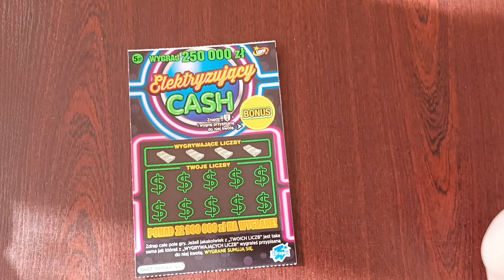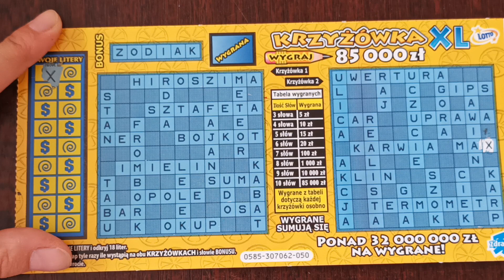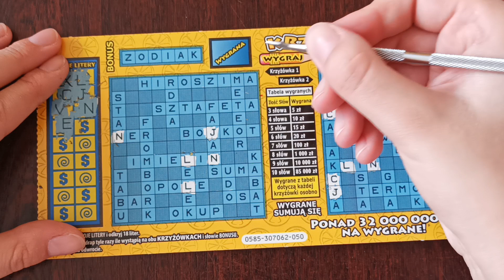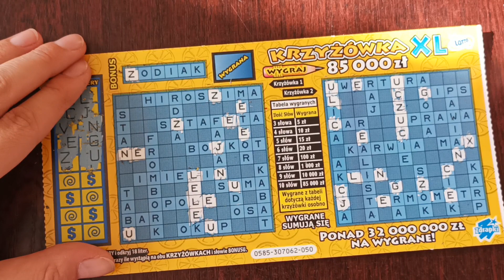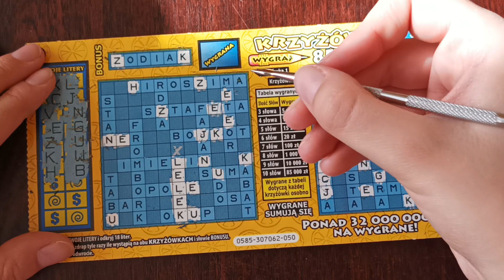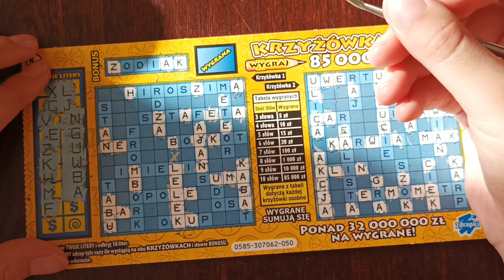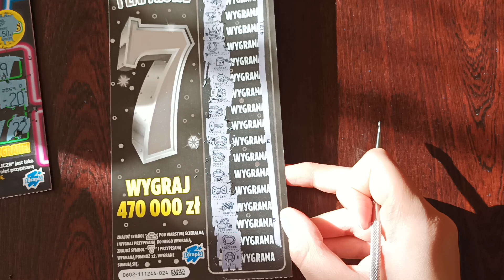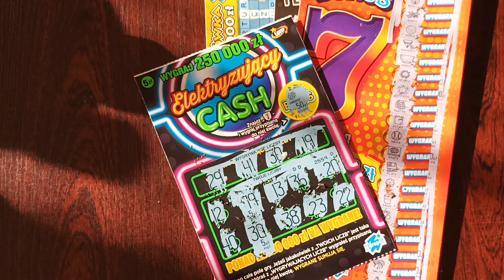#58 || ZDRAPECZKI KRZYŻÓWKA XL, BONUS 7, PLATYNOWE 7, ELEKTRYZUJĄCY CASH 💸💰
Witajcie 😀